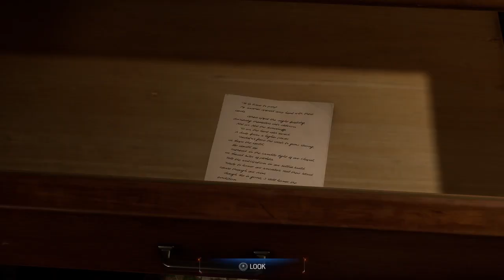Let's play Spiderman 2 part 22 The Wraith Of Yuri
We go to Kraven's Social Club event to find Kraven's serum to help out with Harry's illness and get Dr. Connors back to normal and then we have to prevent Wraith from killing The Flame as we don't want to have another Hammerhead moment.